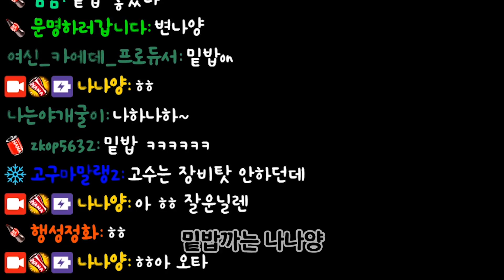[나나양] 콩닥..콩닥...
의외로 우결 영상이 아닌 것
그냥 배그했던 날..^-^

-멤버:

-편집자:

-썸네일: 이춘식

-게임: PUBG

-음원 정보:

아웃트로